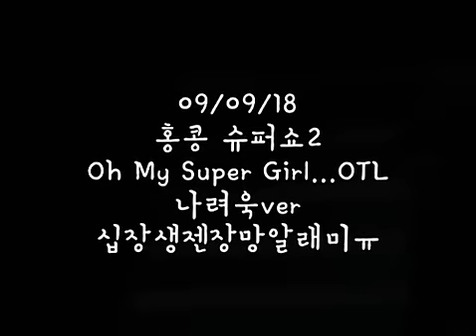[fancam] 090918 Super Show II Hong Kong - Super girl (Ryeowook focus)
Super Junior M peformed their new song Super girl in SSII Hong Kong
Reupload by me